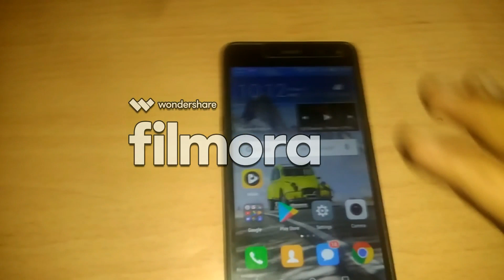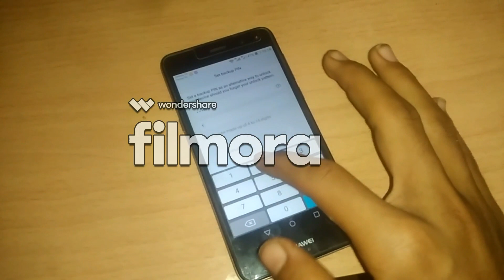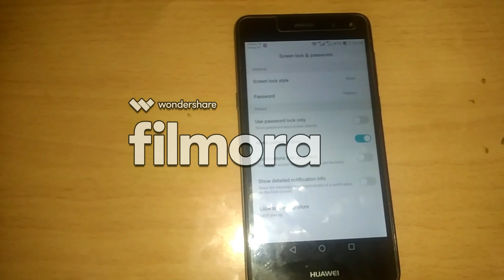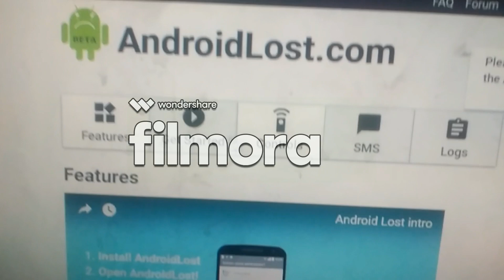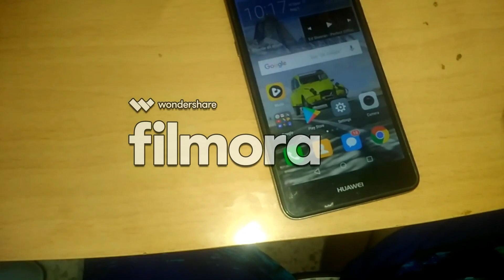معرفة مكان هاتفك المسروق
هاتف مسروق
سرقة
هاتف